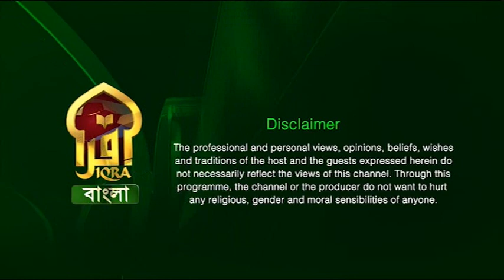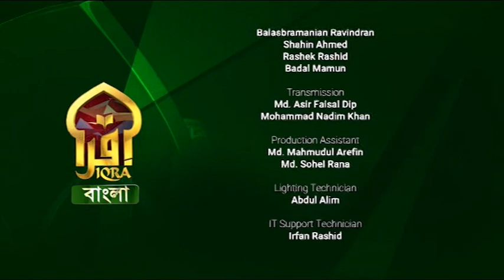Islamic Life II 07032023II Shaykh Imdadur Rahman Al-Madani